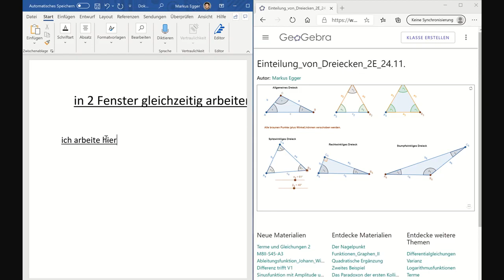Windows: mit 2 Fenstern gleichzeitig arbeiten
Effektiv auf einem Bildschirm mit zwei Fenstern gleichzeitig Arbeiten.
Zum Beispiel: In einem Fenster korrigiert man, im zweiten Fenster sieht man die Lösung.